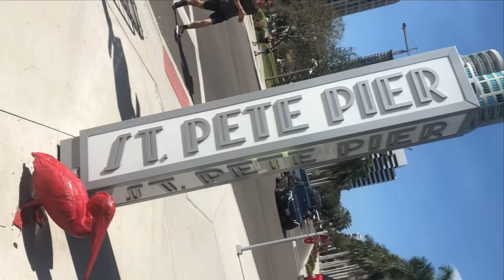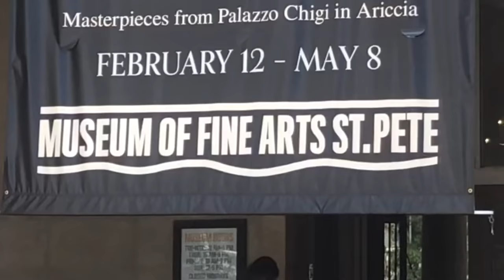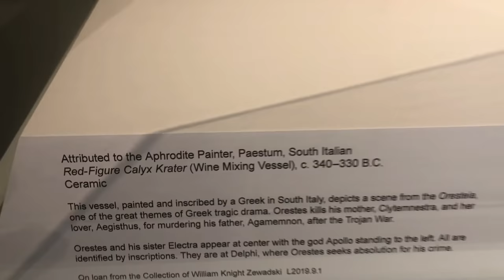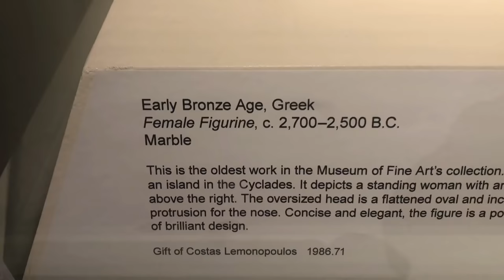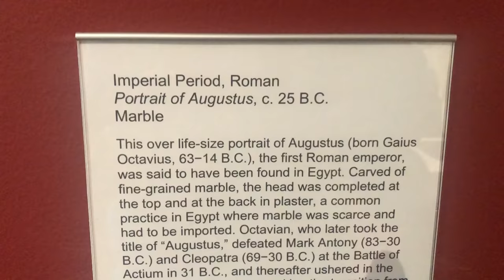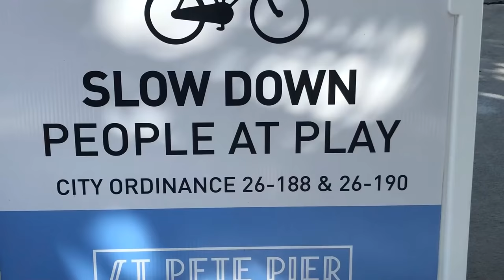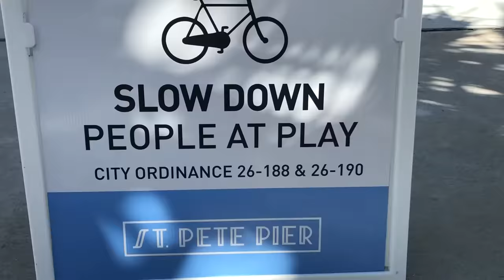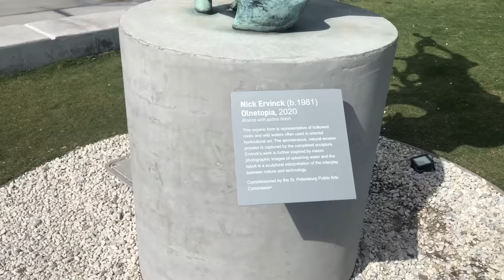St Petersburg Pier & Fine Arts Museum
We spend a delightful day in Florida at the St Petersburg Pier and Fine Arts Museum.

Shop or become a consultant at our Thrive Life food store.